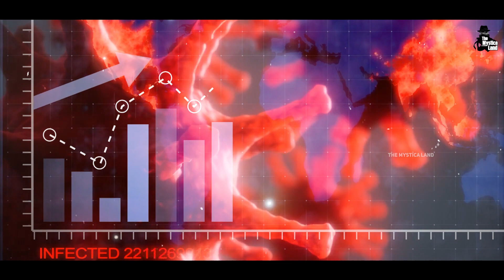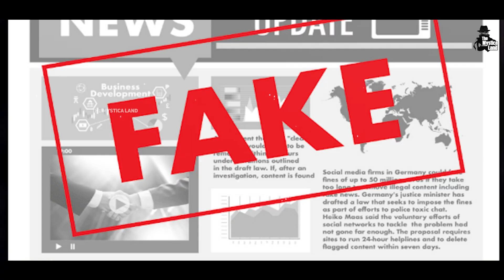BF.7 Coronavirus वेरिएंट ने China में तबाही मचाई? | China’s deadly BF.7 Covid Variant